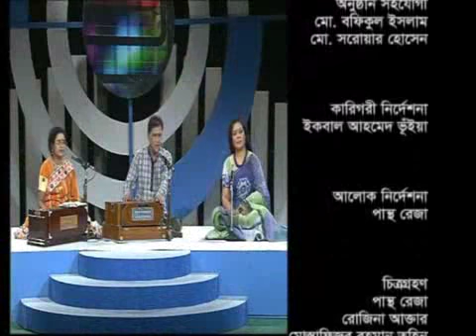Jamal Uddin Hassan Banna Featuring Sufi Shah Abdul Karim (Live BTV) - Part III.flv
Shah Abdul Karim (February 15, 1916 - September 12, 2009; Bengali: শাহ আবদুল করিম), was one of the most famous legends of Bangladeshi folk music. He specialized in Bengali Baul music. Born and brought up in the village of Ujan Dhol, in Derai Upazila(Thana) of Sunamganj, he lived there until his death. He was awarded the Ekushey Padok in the year 2001 for his outstanding musical achievements. His contribution reflected by the modern singer Habib Wahid. He also received Drouhee Kotha-shahitayk Abdur Rouf Choudhury Award in 2000. He died in Sylhet on 12 September 2009 at 7:58 am Bangladesh time due to respiratory problems.